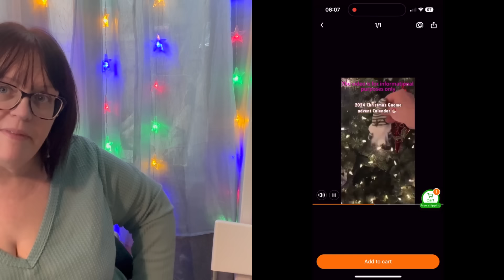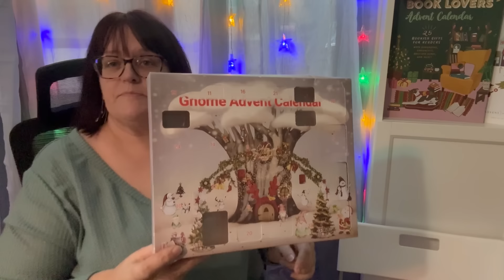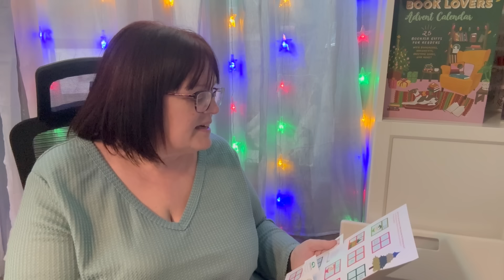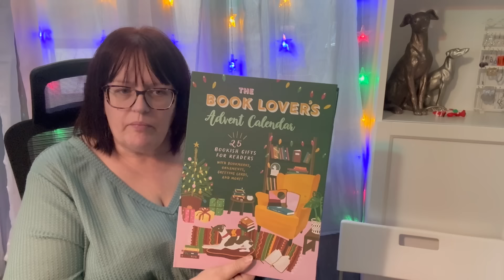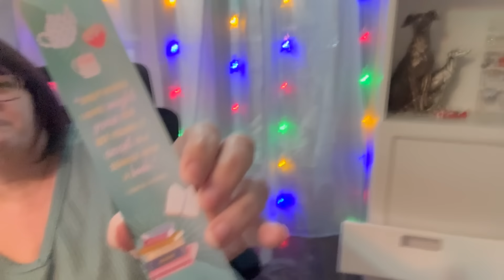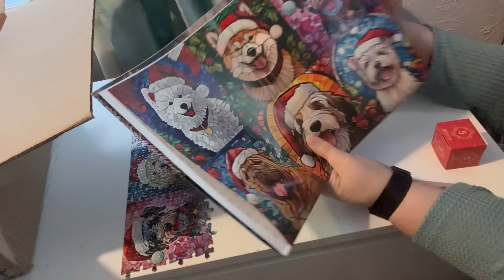VLOGMAS 2024 - DAY FIVE | CARLA JENKINS